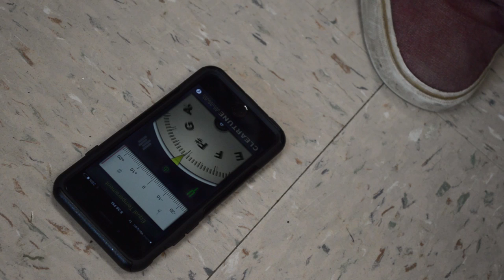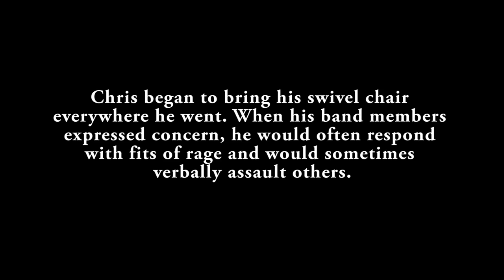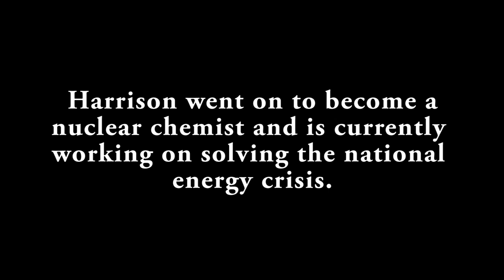Pulse Presents - Schmee and the Schmos Documentary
Schmee and the Schmos: Good Vibes to Goodbyes
By: Kat Iossa and Avery Pedell